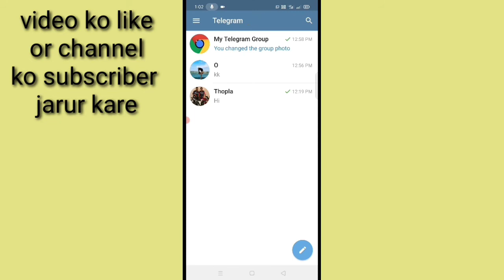Telegram group ka naam Kaise Badle।। how to change name of Telegram group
is video me bataega gaya hai friends ki Telegram group ka naam Kaise change kiya jata Hai yani ki Kaise badla jata hai